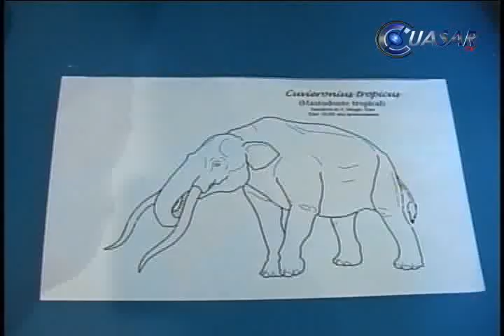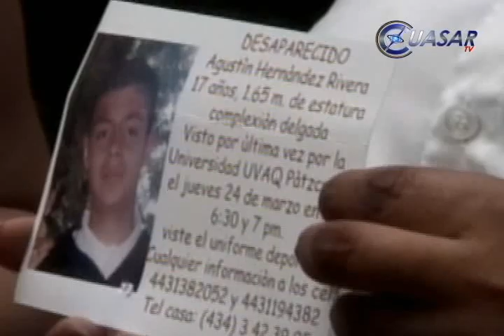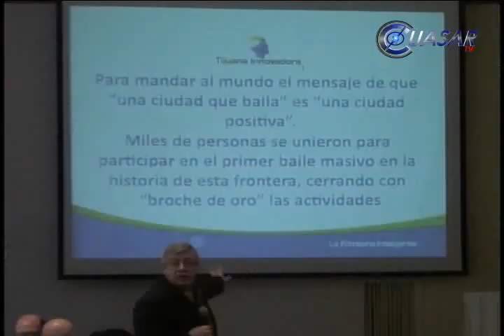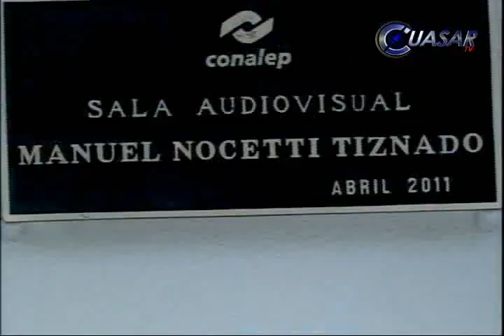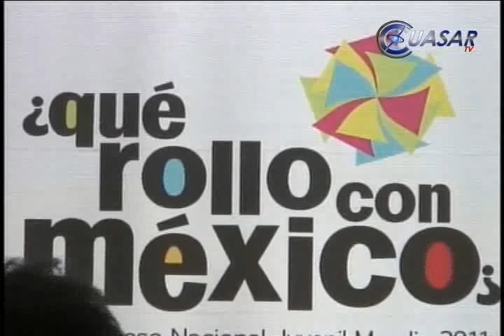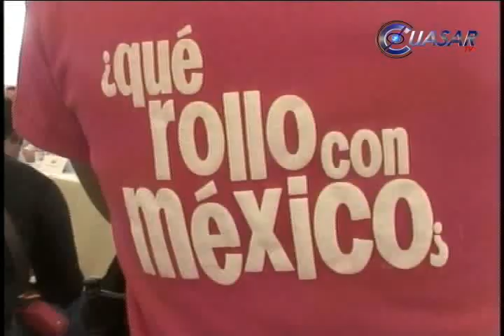Noticias de Michoacán, CuasarTv 16 Abril del 2011